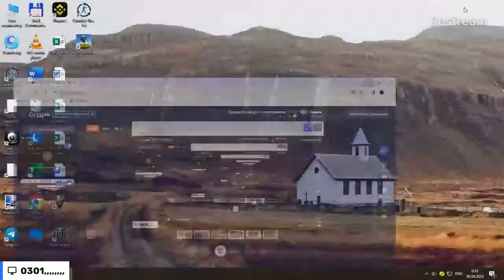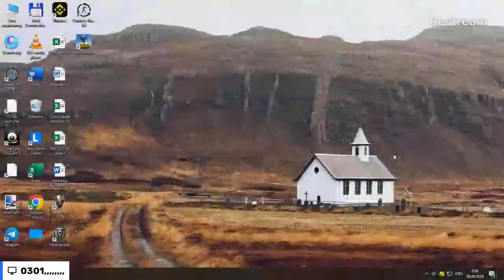Live with Restream